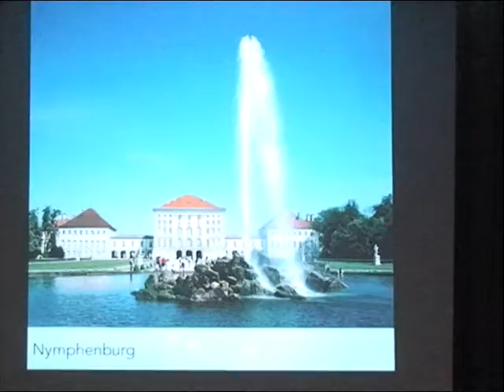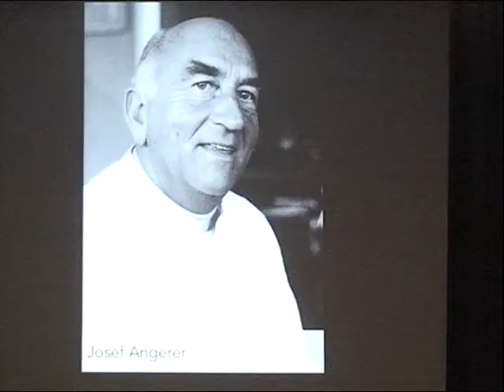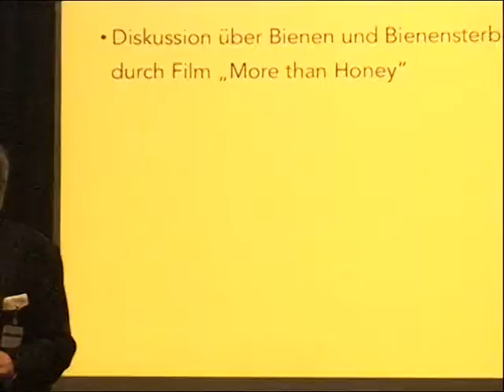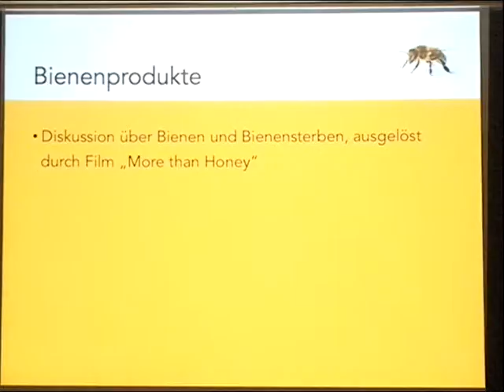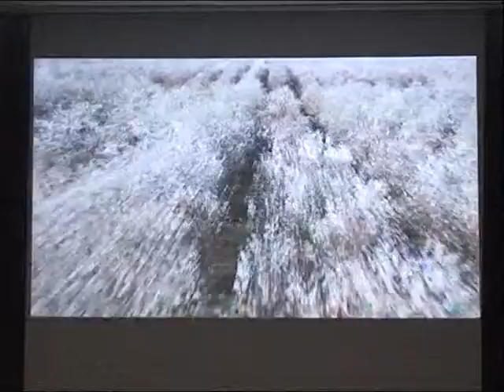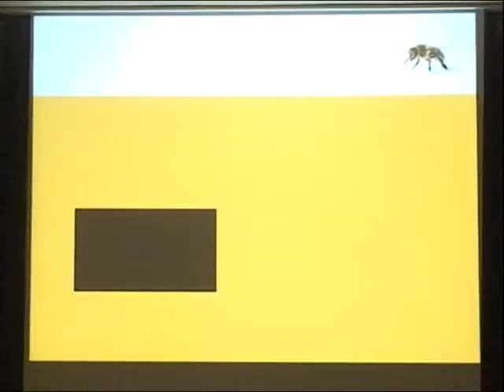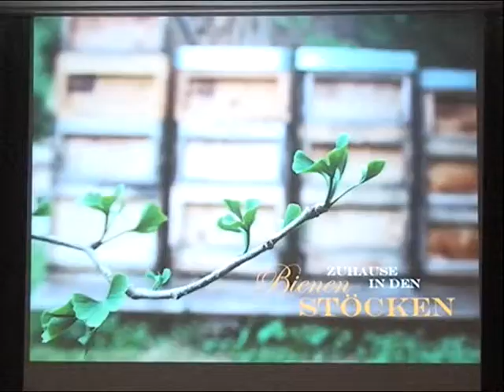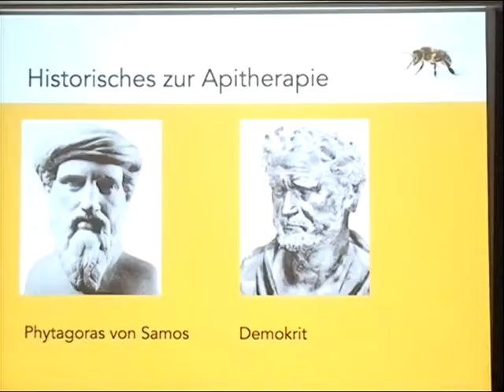Trailer: Franz-Xaver Kohl - Heilwirkung von Bienenprodukten